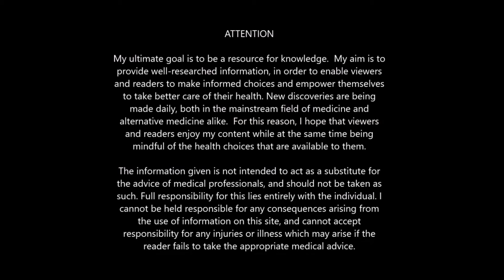OBSTACLES & NEGATIVITY ARE STEPPING STONES FOR DEVELOPMENT.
Often times we get into ruts in life that almost feel possible to get out of. One of the things I like to teach is using hardship as motivation. Obstacles can indeed be stepping stones for growth if we choose to actually believe that. Hardship can teach us humility, strength, perseverance, will-power, and can help build character. One of my favorite quotes about suffering and hardship surprisingly comes from a Batman film. It goes: “Suffering builds character.”  – Talia al Ghul.

I strongly urge that you purchase a cheap $6 dollar book by John Kreiter titled " Vampires Way. " This book teaches the reader how to use negative energy as fuel for alchemical growth. In the book Kreiter provides various breathing techniques for accumulating your negative energy so that you can transmute it, feed on it, and then redistribute it throughout your energy body. This book can be purchased off of amazon. I have a review video of the book that you can watch

" The happiness of your life depends upon the quality of your thoughts: therefore, guard accordingly, and take care that you entertain no notions unsuitable to virtue and reasonable nature. "

Marcus Aurelius

Marcus Aurelius

" Never let the future disturb you. You will meet it, if you have to, with the same weapons of reason which today arm you against the present. "

Marcus Aurelius